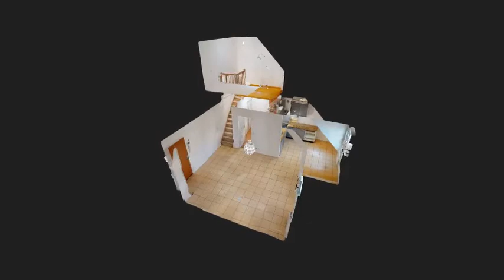HARFLEUR centre - Exclusivité à vendre AGENCE DU PALAIS : appartement CHARLY - agence immo LE HAVRE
⭕️🏠L'agence du Palais vous présente sa dernière exclusivité à la vente : "CHARLY" !🏠⭕️

🧐 Appartement
      2 pièces
       Vue dégagée sur les toits
       Ascenseur
       Parking
       Résidence récente

📍 HARFLEUR centre

💰 96.000 €

📲 Pour programmer une visite DES AUJOURD'HUI, contactez-nous au 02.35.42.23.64.

🎥100% de nos biens sont disponibles en visite virtuelle sur notre

⭕️Vous pensez vendre votre bien 🧐 ?⭕️

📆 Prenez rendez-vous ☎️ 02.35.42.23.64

💁‍♂️ Sébastien Herafa, Elodie Petit Orpi, Benjamin Pageon - Orpi, Paul Jaouen Pro et Sabine Gohel - orpi se déplacent chez vous sous 48h ⏰ pour l'estimation de votre bien 🏠

✅P.s. : continuez de nous suivre sur notre page facebook, c'est ici que les nouveautés à vendre apparaissent en 1er 👀 !